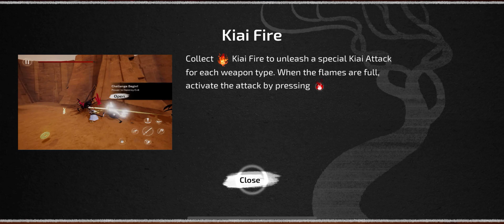Samurai Jack: Bring Back Childhood Memories Right On Your Phone | Gameplay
Samurai Jack: Battle Through Time is an action-adventure video game developed by Soleil Ltd., a then subsidiary studio of the Japanese video game developer Valhalla Game Studios and published by Adult Swim Games. It is based on the American animated television series Samurai Jack. Wikipedia
Platforms: Nintendo Switch, PlayStation 4, Microsoft Windows, Xbox One, iOS, Mac operating systems Now available on Phone.
Initial release date: August 14, 2020
Developers: Soleil, Valhalla Game Studios International Ltd.
Mode: Single-player video game
Composers: Hiroshi Watanabe, Akari Kaida
Genres: Fighting game, Action-adventure game, Shooter game
Publishers: Adult Swim Games, Adult Swim